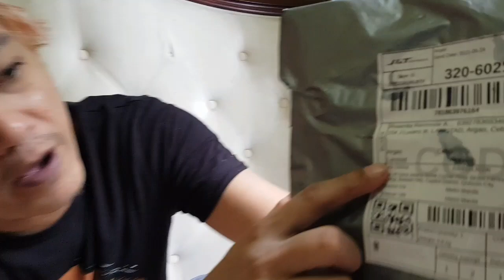THE BEST JERSEY IN HISTORY? BILLIONAIRE GANG JERSEY